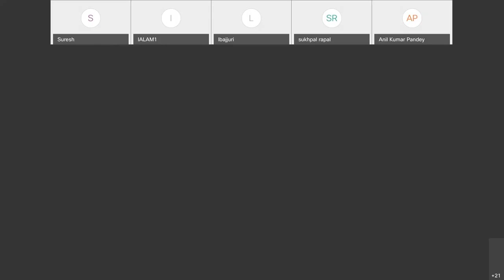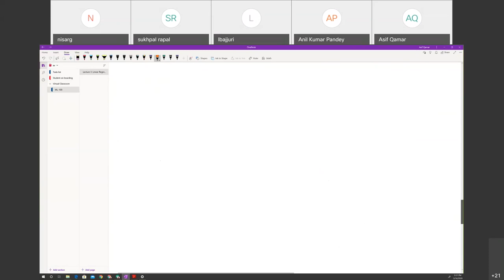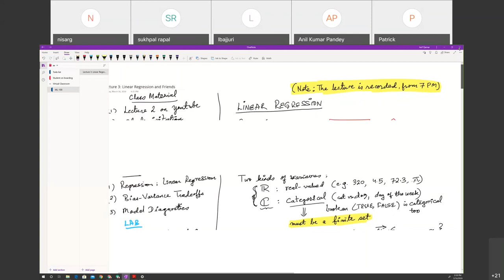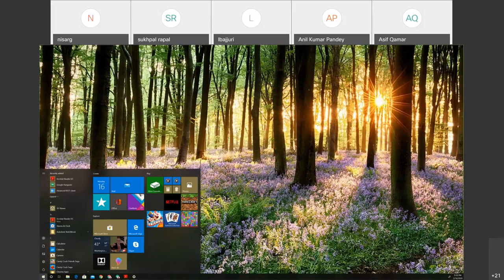ML-100, Lecture 3 Method of Least Squares in Regression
This is the lecture session for the Introduction to Data-Science workshop at SupportVectors It was given on Monday evening, March 16th, 2020. The topics covered were

1. The error in terms of residuals of a regression function
2. Various ways to quantify the error
3. Gauss-Markov assumption and theorem
4. Sum-squared error as BLUE (best linear unbiased estimator) if the assumption as met
5. Gaussian or Normal distribution of errors
6. The geometry of the Error-surface in the hypothesis/parameter space
7. What is gradient descent in the parameter space for the Error-surface
8. Illustration of contour-lines and the gradient descent path
9. Bias and Variance explained, and their tradeoffs
10. Tidy data format